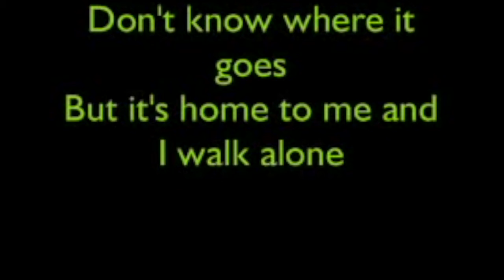I walk to Burger King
Then I walk back home from Burger King